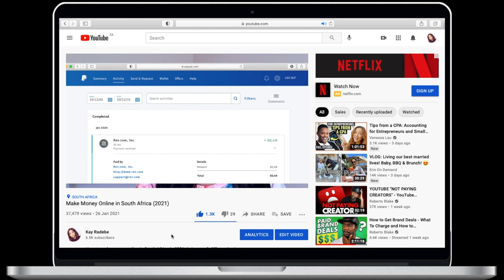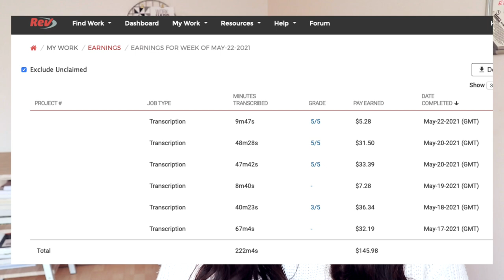Rev.com Review | Making Money Online While Working From Home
WORK WITH ME  ⬇️
⭐️ Become a Professional Social Media Manager in 10 Weeks

//TIMESTAMPS
0:00 My initial experience with Rev.com
1:58 Applying to Rev
2:42 Who Rev is for
4:28 What it's like working for Rev
8:49 How you get paid
9:53 How much money I made
10:32 Extra tips for succeeding on Rev